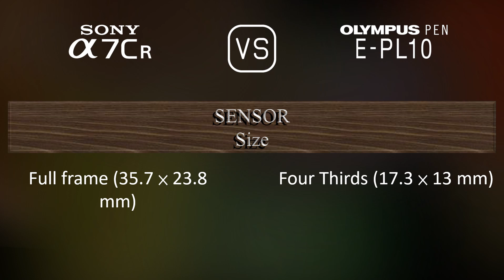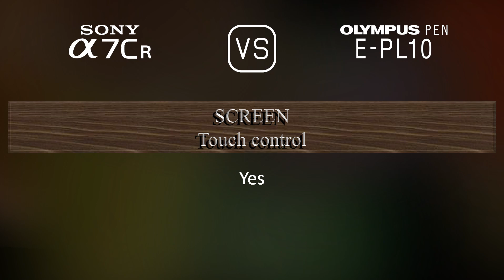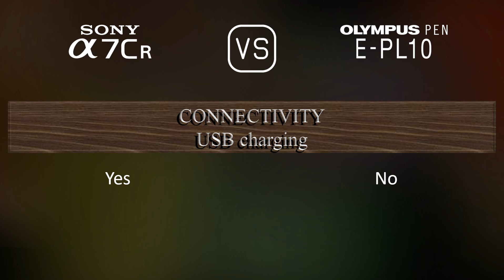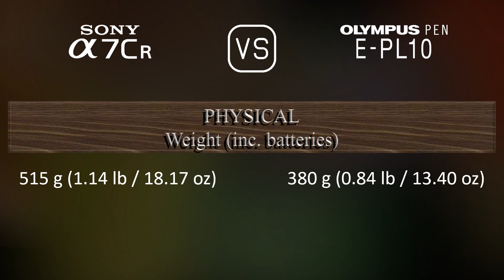Sony A7CR vs. Olympus PEN E-PL10: A Comparison of Specifications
This video overviews the Sony A7CR and the Olympus PEN E-PL10 in a parallel comparison of specifications.

00:25 LAUNCH
00:33 BODY
00:40 SENSOR
01:01 IMAGE
01:16 OPTICS & FOCUS
01:41 SCREEN
01:58 VIEWFINDER
02:13 PHOTOGRAPHY FEATURES
03:06 VIDEOGRAPHY FEATURES
03:20 STORAGE
03:24 CONNECTIVITY
03:49 PHYSICAL
04:07 MISC